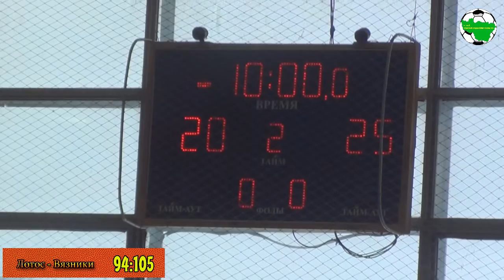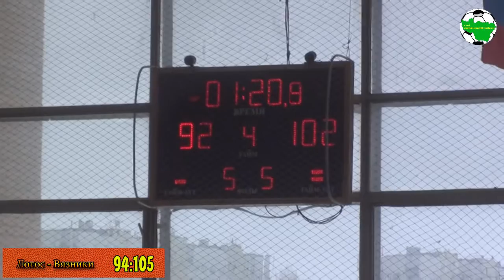Лотос - Вязники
Чемпионат Владимирской области по баскетболу. Финальный этап в борьбе за 7-12 места. г.Радужный